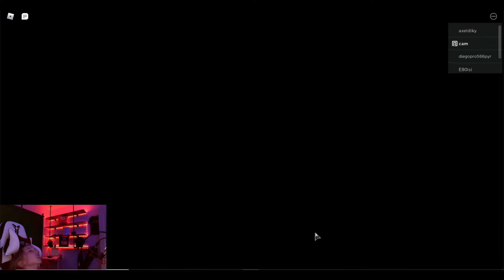Camsilly Plays Roblox Piggy Book 2